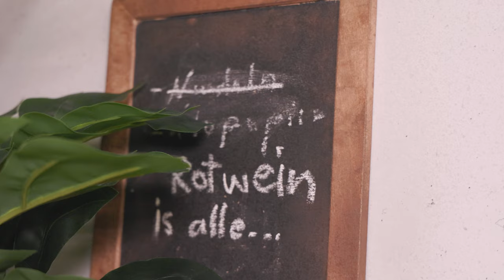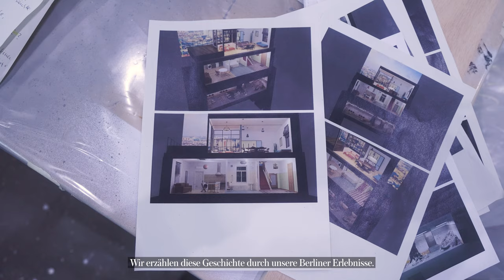Kornél Mundruczó und Monika Pormale über das Bühnenbild von RUSALKA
Regisseur Kornél Mundruczó und Bühnenbildnerin Monika Pormale nehmen euch mit auf die Bühne ihrer RUSALKA-Inszenierung.

Antonín Dvořáks Oper siedeln sie in einem Berliner Mietshaus an, Rusalka besetzt dauerhaft das WG-Bad, während der Prinz im schicken Loft darüber wohnt.

Director Kornél Mundruczó and set designer Monika Pormale take you to the stage of their RUSALKA production.

Antonín Dvořák's opera settles in a Berlin apartment building, Rusalka permanently occupies the shared bathroom, while the prince lives in the chic loft above it.